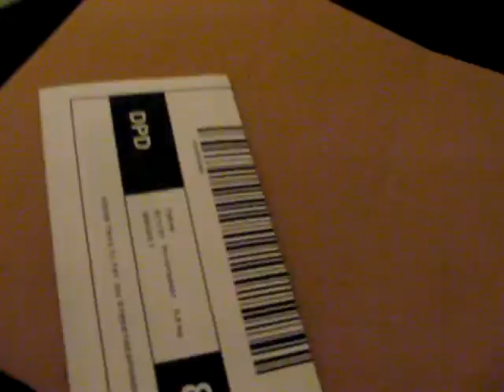wall mounted tire changer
Using a home made wall mounted vertical manual tire changer to put a tire on a rim. A complete description of how the tire changer was built is

Sorry about the shaky picture at the beginning of the video, it wasn't easy to film with my right hand while only using my left hand to work with the rim and tire.